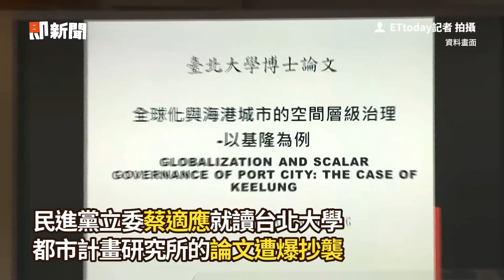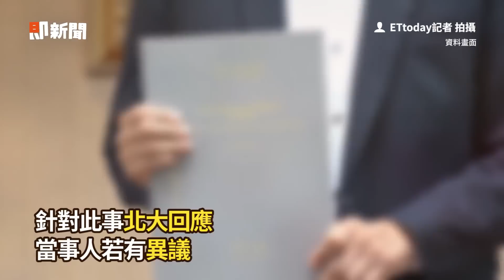蔡適應北大學位被撤銷 向母校道歉5聲明提申訴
快訊／蔡適應北大博士學位遭撤銷　臉書5點聲明回應了
蔡適應北大博士學位遭撤銷　爆料者時代力量江欣怡回應了
蔡適應北大博士學位遭撤銷！　PTT鄉民炸鍋：到底一屍幾命了？